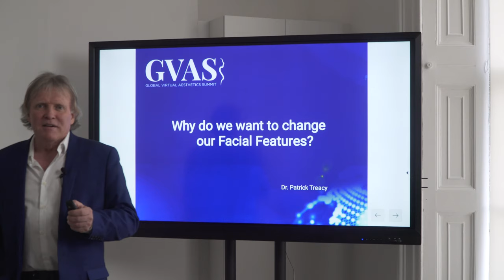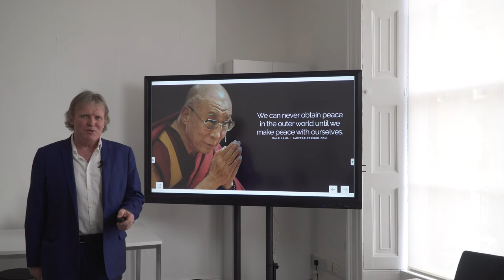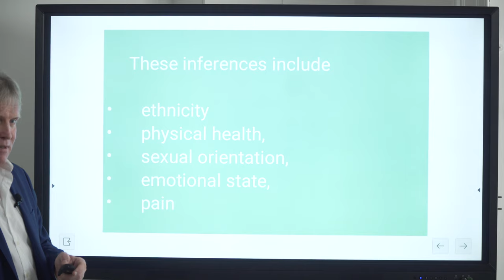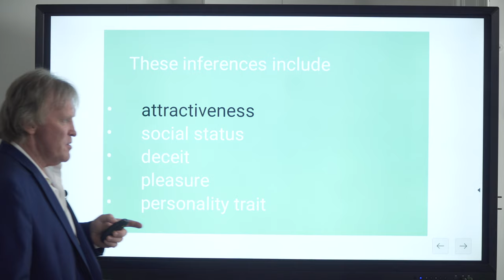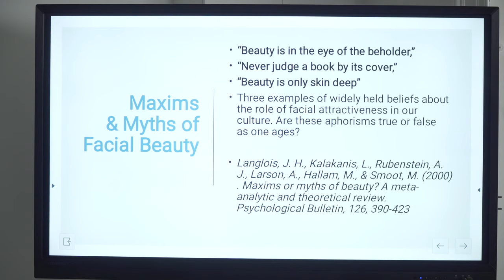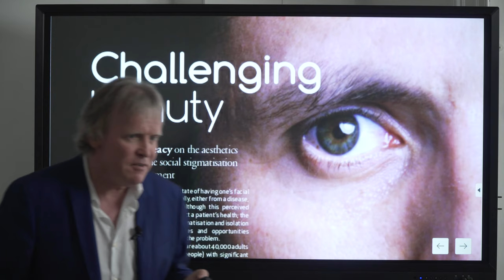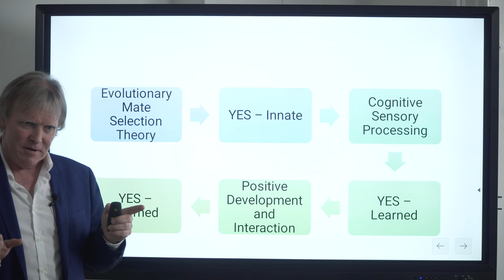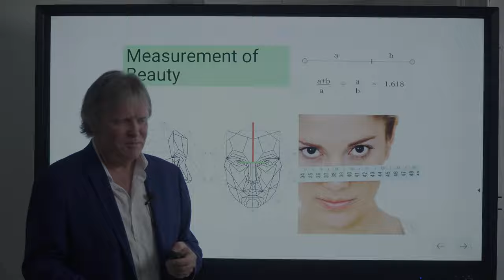Dr Patrick Treacy lectures in Las Vegas on 'Why Do we want to changes our facial features?'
One of the richest and most powerful tools in social communication is the FACE from which observers can quickly and easily make a number of inferences. These inferences include identity, gender, sex, age, and race. They also include ethnicity, physical health, sexual orientation,  emotional state, and pain. The lecture focuses on attractiveness and its effect on social status. It looks at three widely held maxims and asks whether they are really true. “Beauty is in the eye of the beholder,” “Never judge a book by its cover,” “Beauty is only skin deep”. Three examples of widely held beliefs about the role of facial attractiveness in our culture. Are these aphorisms true or false as one age?